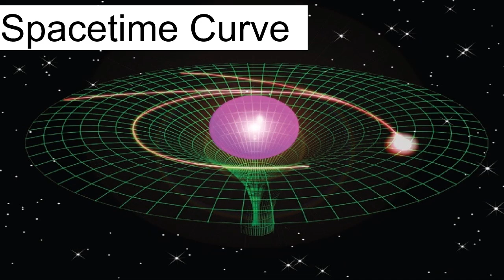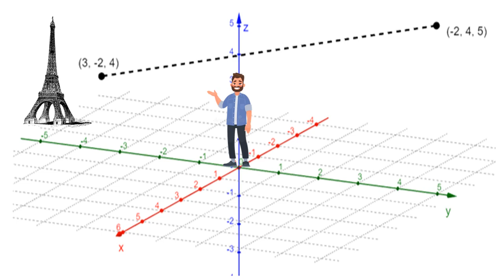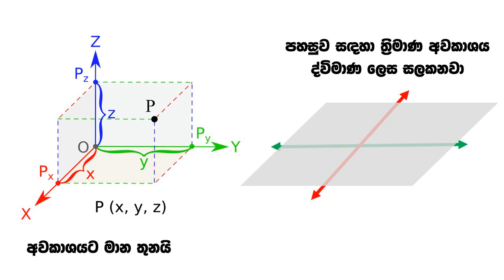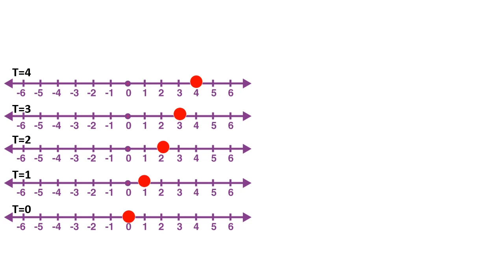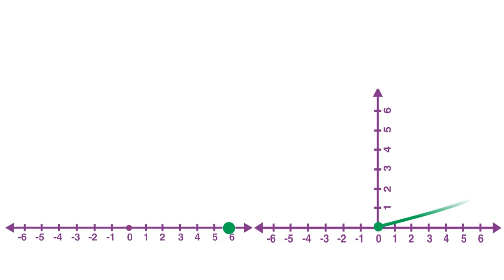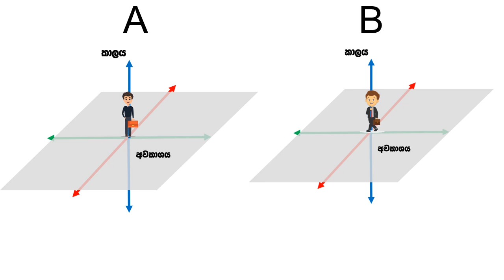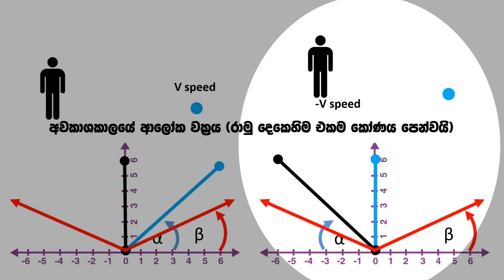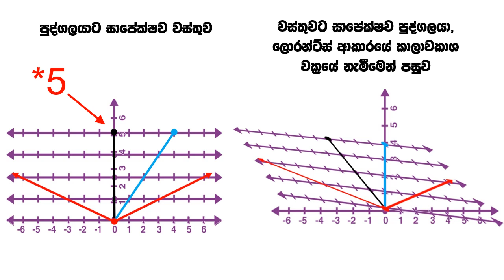විශේෂ සාපේක්ෂතාවාදය 4 : අවකාශ කාළ වක්‍රය (Relativity in Sinhala-Spacetime Diagrams)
මේ වීඩියෝ එකෙන් කතා කරන්නේ විශේෂ සාපේක්ෂතාවාදය යටතේ ඉතාම වැදගත් මාතෘකාවක් වෙන අවකාශ කාළ වක්‍රය කියන සංකල්පය ගැන. ඉතාම මූලික මට්ටමේ ඉඳලා සාපේක්ෂතාවාදය අවකාශ කාළ වක්‍රයකින් තේරුම් කරන ආකාරය දක්වා මම මේ වීඩියෝ එකෙන් කියලා දෙනවා.

මේ ගැන හොඳ අදහසක් ලබා ගන්න මීට කලින් කල වීඩියෝ වැදගත් වේවි